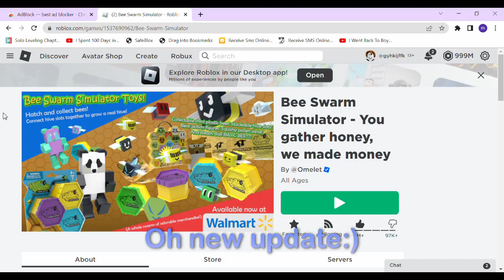Robo bear challenge BUT it's p2w...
How would robo bear challenge be if it's p2w, see this video to find out:)

Partly inspired by the p0kr videos with other bss worlds.

bee swarm simulator, bee swarm simulator codes. how to get cogs in bee swarm simulator, digital bee bee swarm simulator, bee swarm simulator noob to pro at robot challenge, robo bear challenge, how to get digital bee in bee swarm simulator, end game blue guide, beesmas, BBM, stick bug, gummy bear, robot bear bee swarm simulator, guide, robot challenge guide, bee swarm simulator test realm, how to get windy bee in bee swarm simulator, bee swarm simulator macro, bee swarm simulator beesmas, beesmas 2022, how to get drivers. Round 25 robot bear challenge rbc.